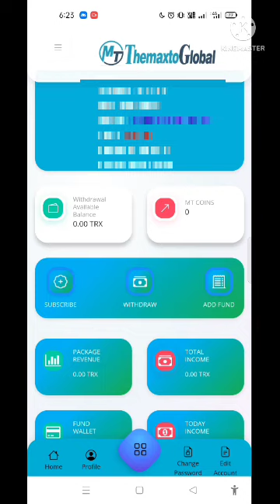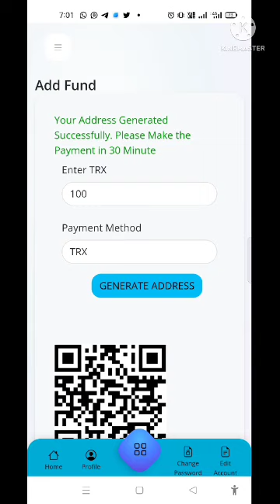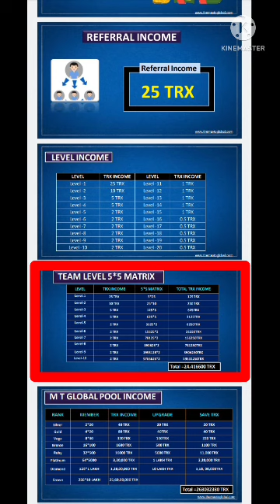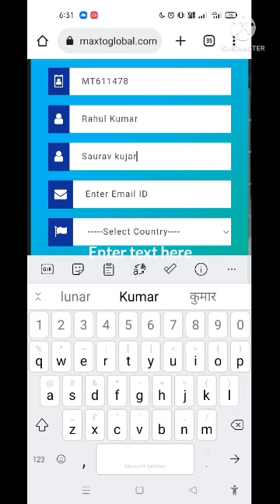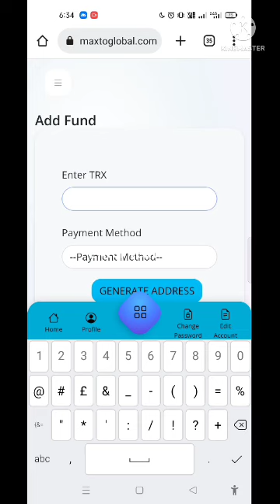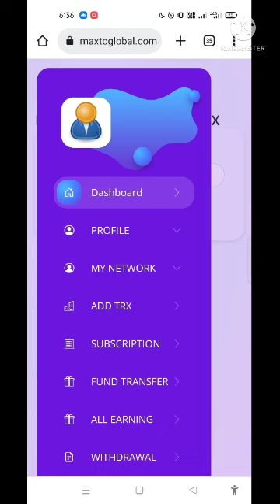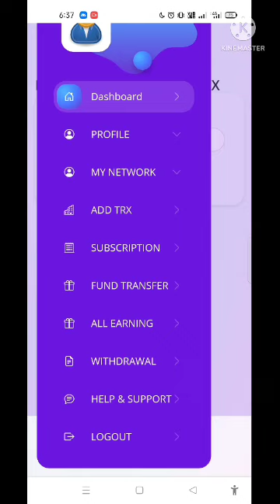The Maxto Global | TheMaxtoGlobal | Latest Earning App 2022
Freinds Ek Latest Loss Recover App Launch Ho Chuki Hai Aaplog Fast Work Karne Acha Income Le Skate Hai. Video Ko Pura Dekhiye.

🔴WhatsApp/Call For More Info 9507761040 😊